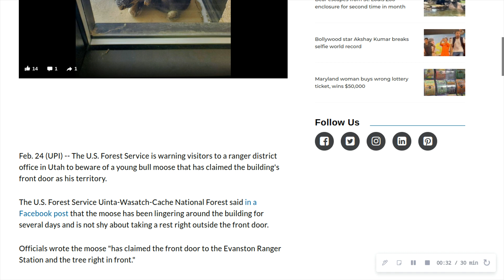Random News #314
Moose takes up residence outside Utah ranger office's front door